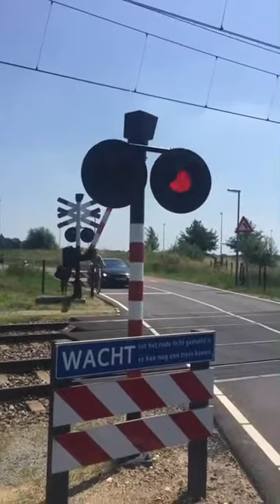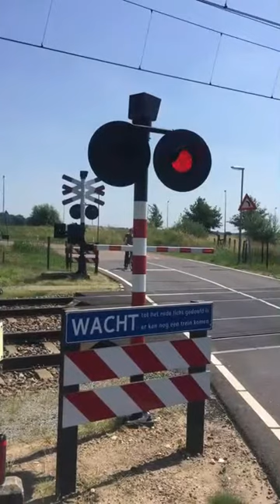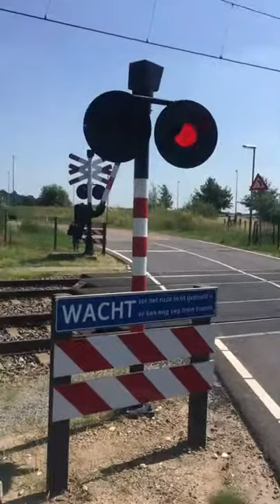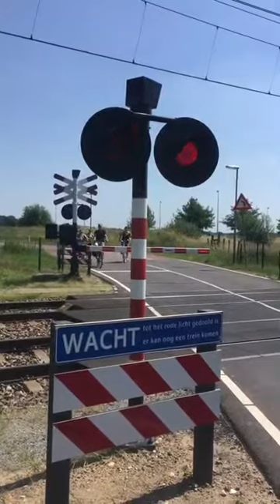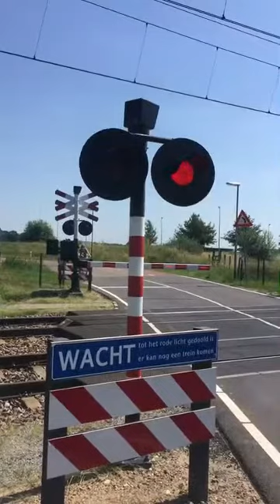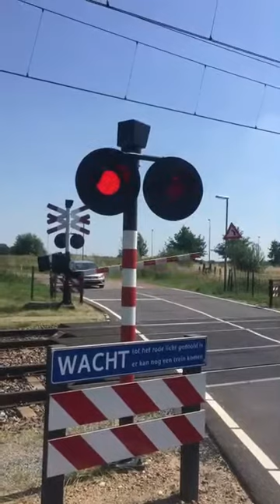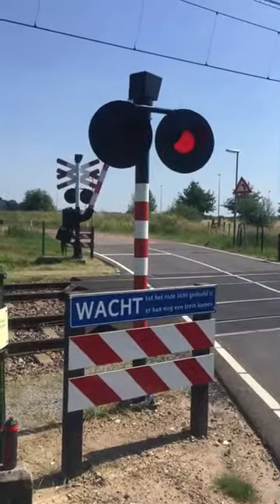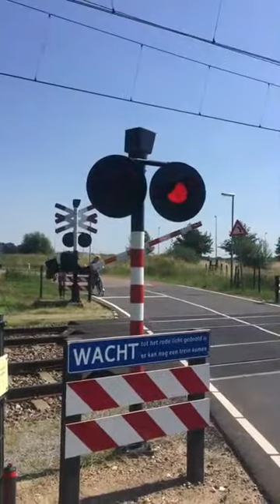Treinen in Roermond - juni 2017